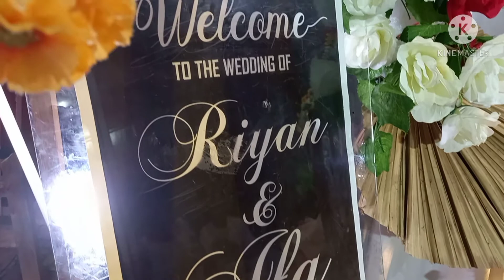Dekor tunangan pakai ring bunga lingkaran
Dekor ring besar
Simple dan mewah dekor tunangan